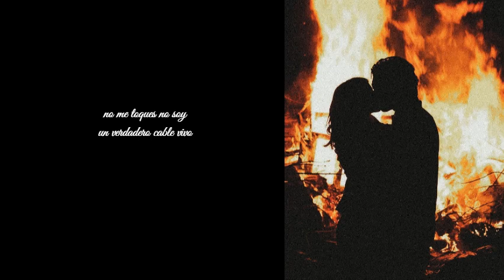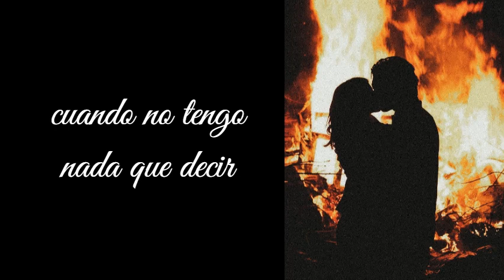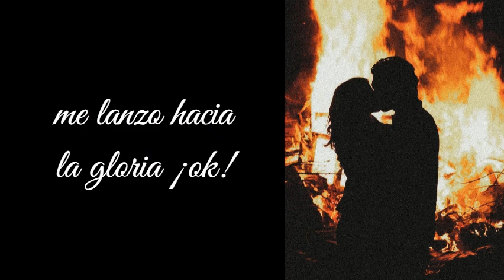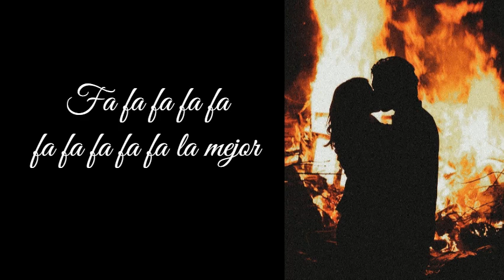12- DURAN DURAN PSYCHO KILLER - ASISENA PSICÓPATA (sub en esp)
Álbum: Danse Macabre (2023)
Compositores: David Byrne , Tina Weymouth  y Chris Franz
Artista invitado: Victoria De Angelis